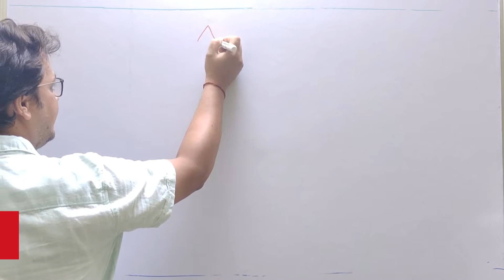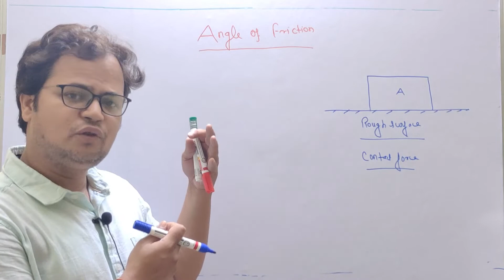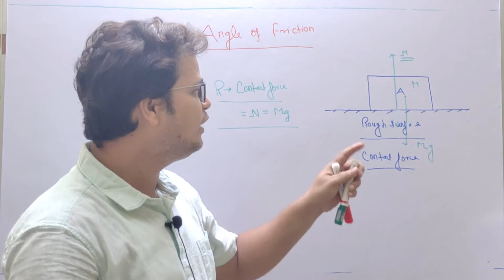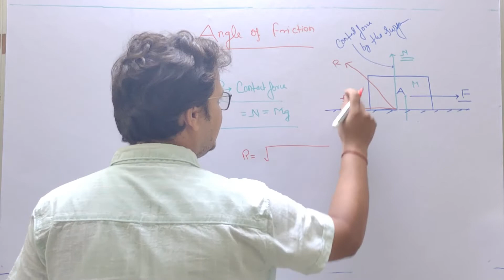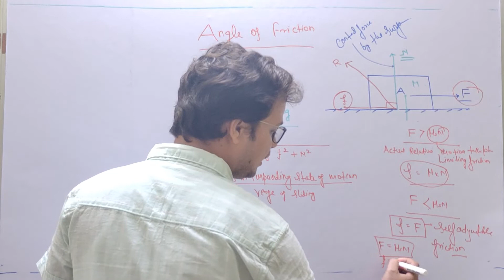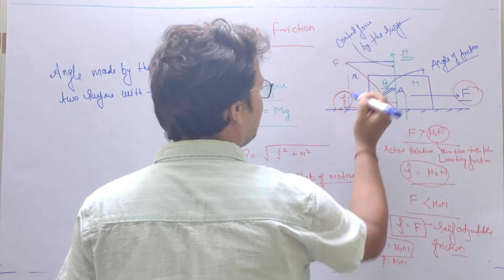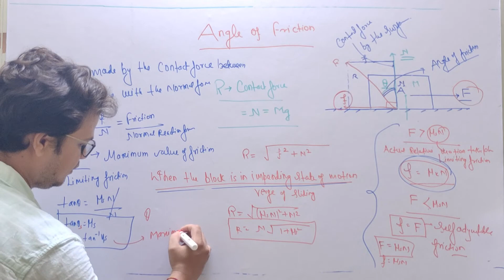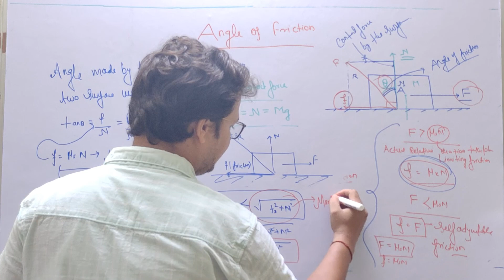Angle of repose, Angle of friction, Range of contact force | Class 11 Physics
The video describe in details about angle of friction and contact force applied by rough surface on a body and Range of contact force
Video Highlight
What is a contact force between two surfaces?
In which situation is there contact force?
What is contact force in friction?
When an object is placed on a rough surface what type of forces exerted on it?
What is angle of friction formula?
What is angle of friction and angle of repose?
What is angle of friction in mechanics?
What is angle of friction with diagram?

angle of friction class 11
angle of friction diagram
angle of friction wikipedia
angle of friction in hindi
angle of friction and coefficient of friction